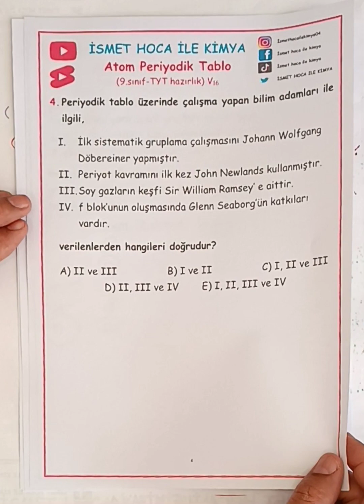Atom periyodik sistem 9. sınıf ve TYT hazırlık V16 periyot - grup bulma ve periyodik tablonun tarih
Atom periyodik sistem 9. sınıf ve TYT hazırlık V16 periyot - grup bulma ve periyodik tablonun tarihçesi sorular